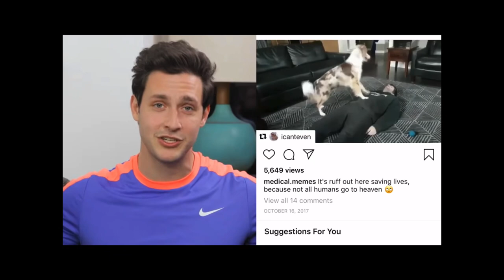Doctor mike chest compressions song chest compressions